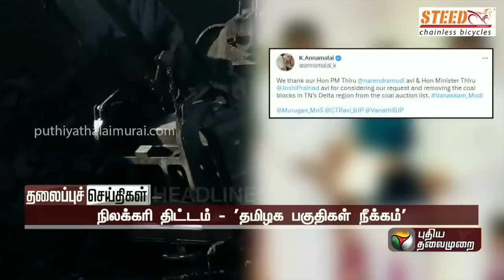Today Headlines | 09 April 2023 | தலைப்புச் செய்திகள் | Morning Headlines | MK Stalin | PTT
No chain, No Pain & No Strain it's all gain. Steed bicycles.

To know more details please click the below link.